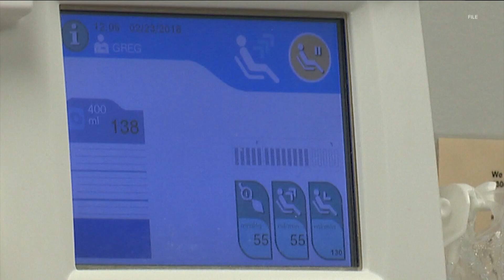KVUE partners with We Are Blood for 'KVUE Cares: Buda Community Blood Drive'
KVUE is partnering with We Are Blood for a blood drive in Buda! Your donation can help Texans in more than 40 medical facilities across 10 local counties.